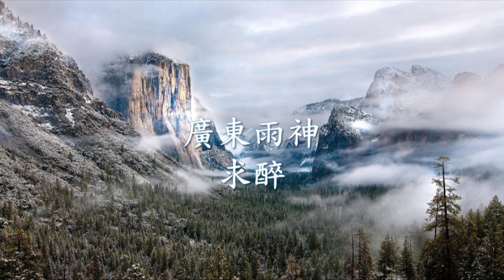廣東雨神 - 求醉.mp4